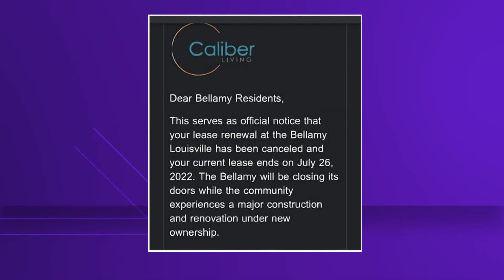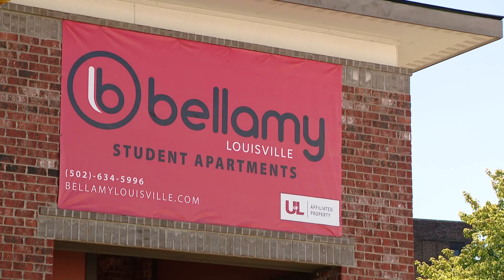Bellamy tenants seek legal action after complex says its closing in a few weeks